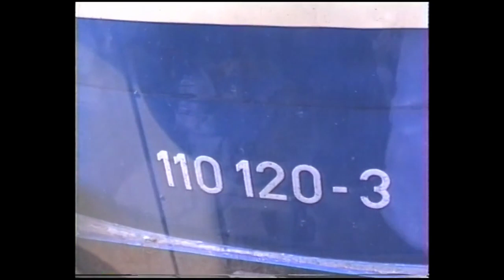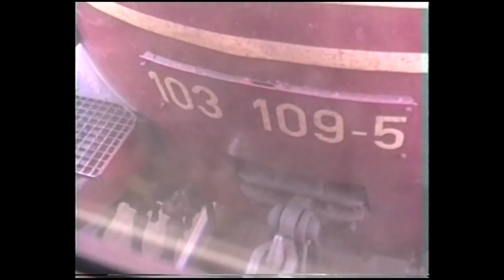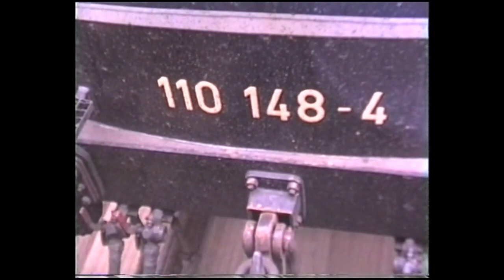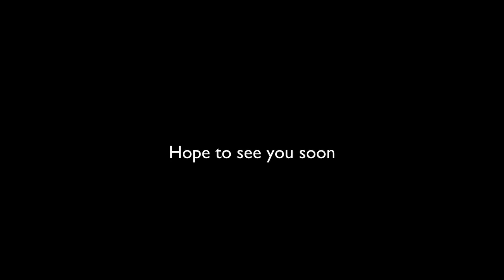German Railways Bundesbahn 1989 Part 4 Koblenz HBF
Filmed in 1989, footage includes Koblenz HBF